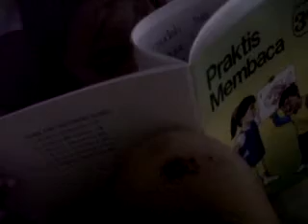Alen blajar baca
Alen